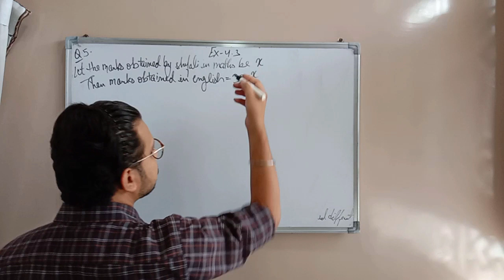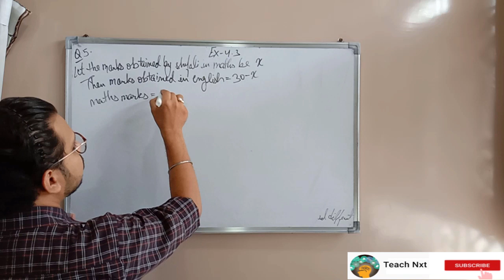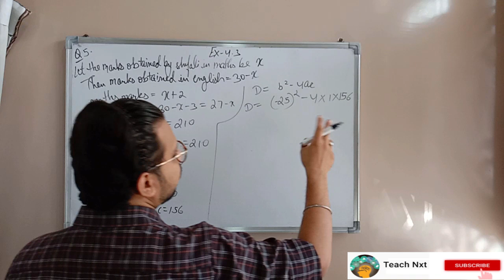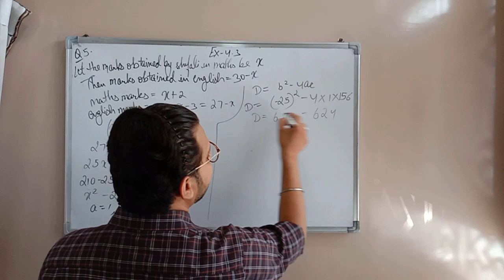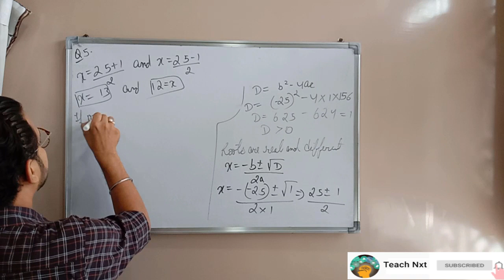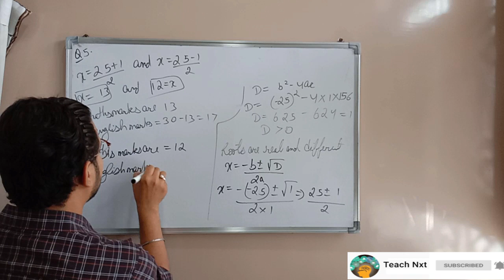Ex-4.3 Question 5 NCERT Solution | Quadratic Equations | CBSE Class 10th Maths